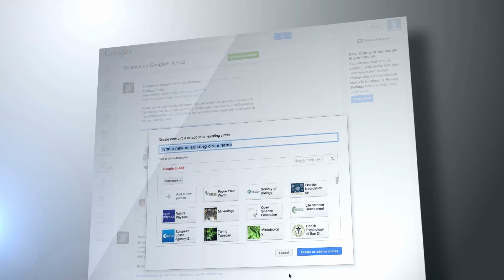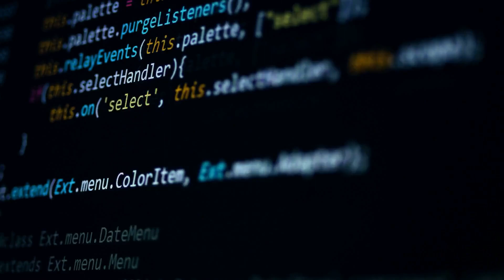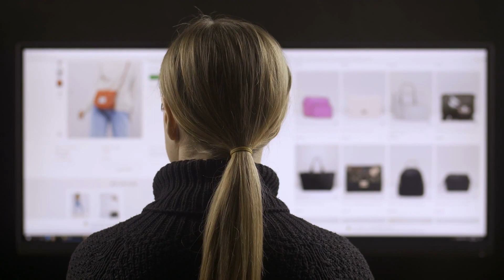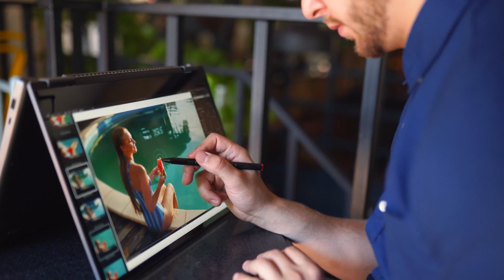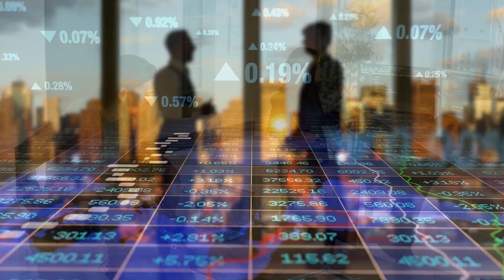How To Start A Business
10 Business Ideas For 2023

🚀 Welcome to another exciting episode on FinancialCare! In today's video, we're diving into the Top 10 Business Ideas In 2023 that you can't afford to miss! 💼🌟

We've analyzed the latest trends and market demands to bring you the most promising business opportunities for the upcoming year. Whether you're a budding entrepreneur or an experienced business owner, these ideas will help you stay ahead of the competition and achieve financial success. 📈💰

Don't forget to watch until the end to discover our bonus tips on kickstarting your business journey and maximizing your profits! 🚀🔥

Thank you for your continued support, and let's build wealth together! 💪💰